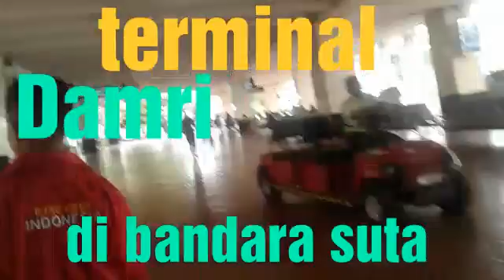Terminal Damri di bandara Suta segala jurusan jabodetabek